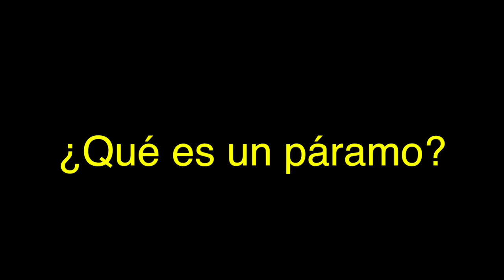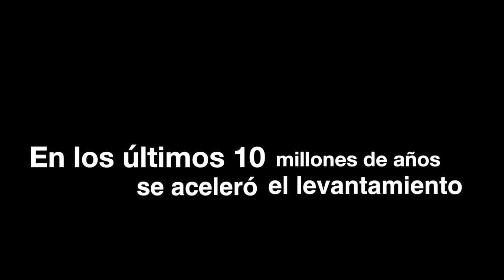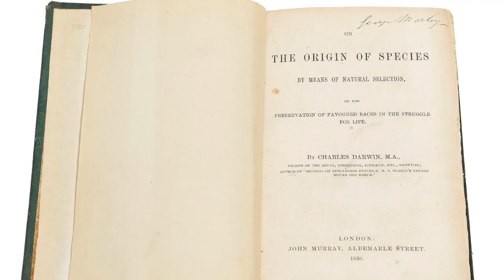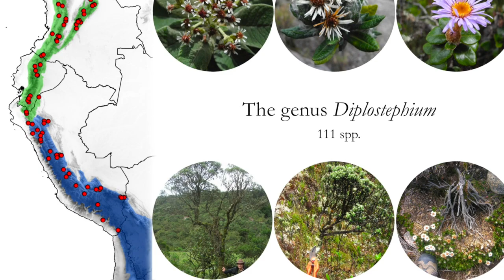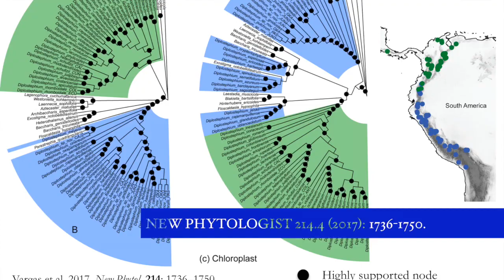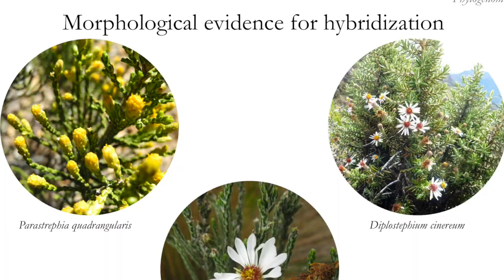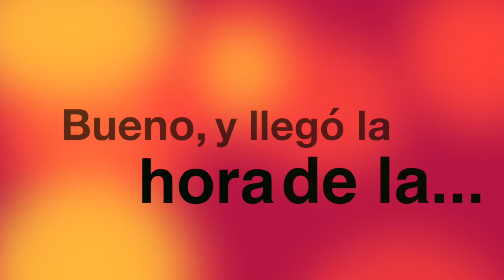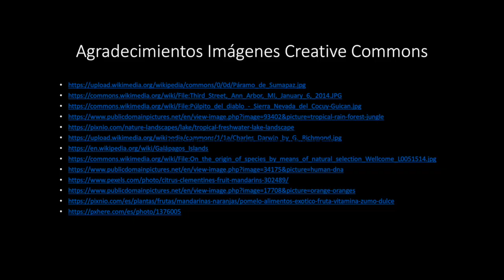¿Qué son los páramos?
El botánico Oscar Vargas nos explica en qué consisten estos fantásticos ecosistemas y por qué son tan diversos.